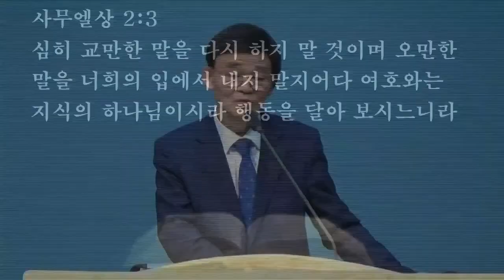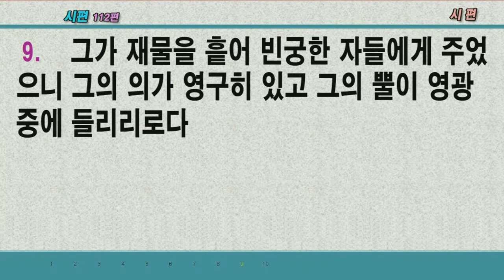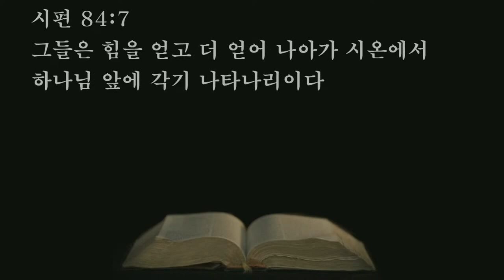2023.02.28. 계명을 크게 즐거워하는 자, 땅에서 강성과 후대의 복 (기도회/박영우담임목사)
본문: 시편 112편 1절 9절
제목: 계명을 크게 즐거워하는 자, 땅에서 강성과 후대의 복
설교: 박영우담임목사

     1) 농협 영문명 : NONGHYUP
     2) 지점 영문명 : KUMHO WOONCHUN
     3) 지점 영문명 주소 : 131, Woonchun ro, Seo-gu, Gwangju, South of Korea
     4) 농협 SWIFT CODE : NACFKRSE
     5) 수취인 계좌번호 : 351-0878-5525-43
     6) 수취인 영문성명 : Gwangju antioch gyohoe

     1부: 오전 8시 30분
     2부: 오전 11시 00분

1. 민족 복음화와 복음통일되게 하소서
2. 예배가운데 성령의 임재와 불이 임하여 모든 성도들이 십자가 군병되게 하소서
3. 제2의 종교개혁이 이뤄지게 하소서
4. 전세계에 100만교회를 세우게 하소서